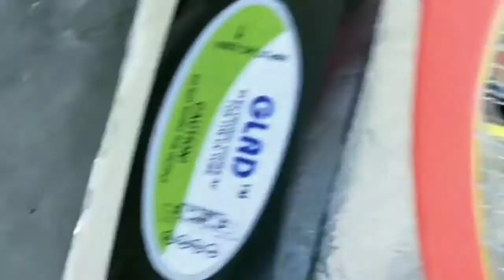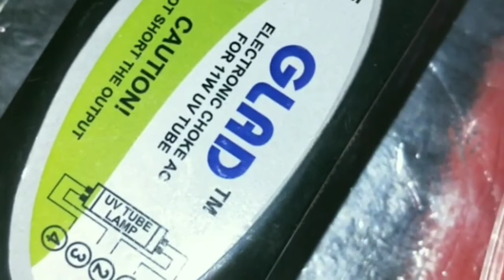Mosquito killer electric device making Home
1. mosquito bat
2.Ro Ki UV light
3.uv choke ,wair
4. wood Board
5.Foil paper and make mosquito killer
Contact only what's app 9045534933